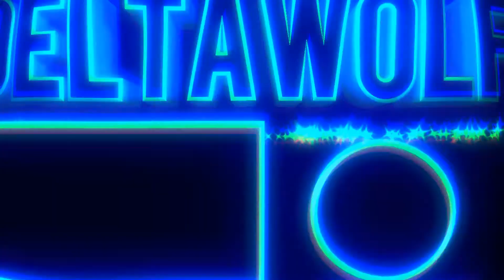Orcs Must Die! Gameplay#1 | The Hallway Campaign Mode Stage 1